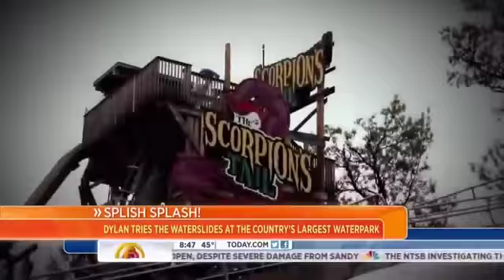Dylan Dreyer,Erica Hill & Jenna Wolfe: Spandexed Booties 7 6 14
WATCH: Dylan Dreyer BOOTY; Erica Hill pantyhose legs Erica Hill pantyhose legs & high heels (11-23-13) WAT. Dylan Dreyer BOOTY, Erica Hill & Sheinelle .

Erica Hill, Jenna Wolfe & Dylan Dreyer legs & high heels (8-16-14) [Look] Jenna Wolfe, Erica Hill & Dylan Dreyer pantyhose legs & high heels - TODAY (3/2/14) .

Dylan Dreyer BOOTY, Jenna Wolfe & Erica Hill legs & high heels (6-28-14) WATCH: Dylan Dreyer BOOTY; Erica Hill pantyhose legs Erica Hill pantyhose legs .